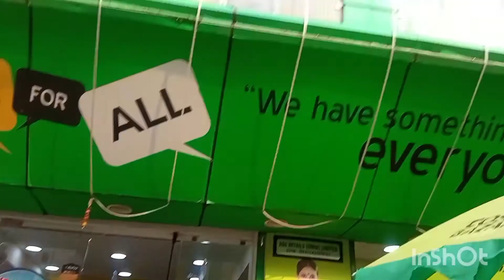পয়লা বৈশাখের বাজার শুরু করলাম 🥰আর বাড়িতে কি কাজ চলছে সেটা দেখালাম 🥰❤